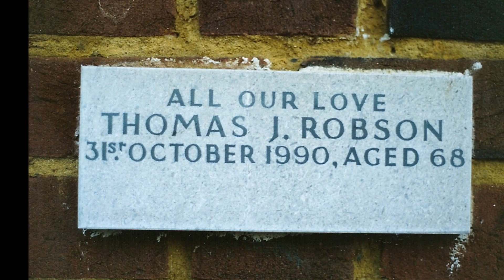The Life and Times of Dot and Tom Robson in pictures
A pictorial story of the Life and Times of Dot and Tom Robson